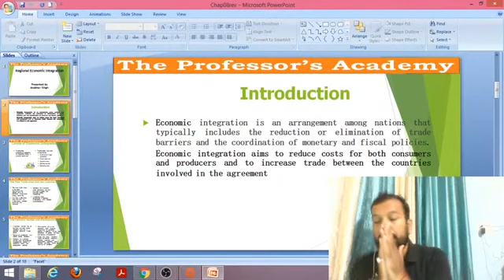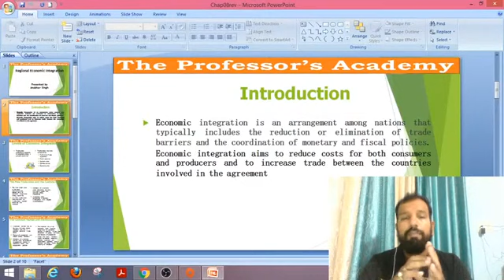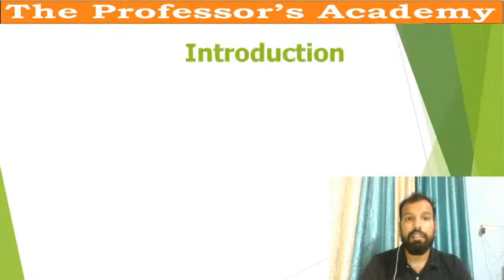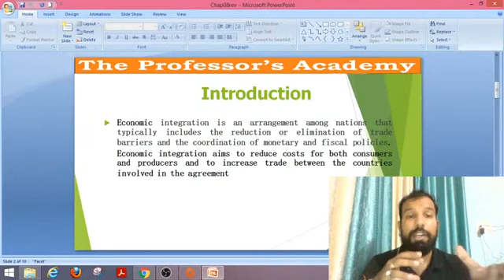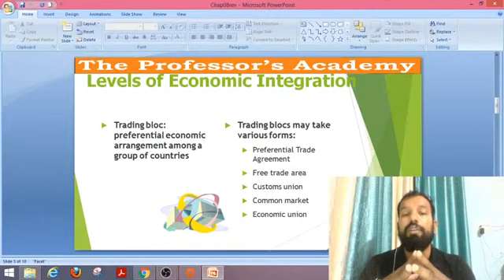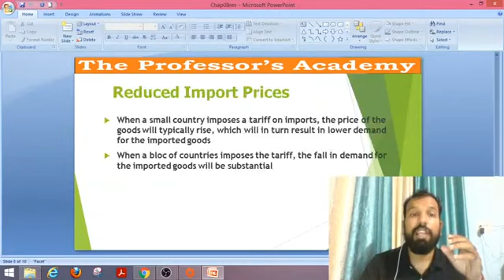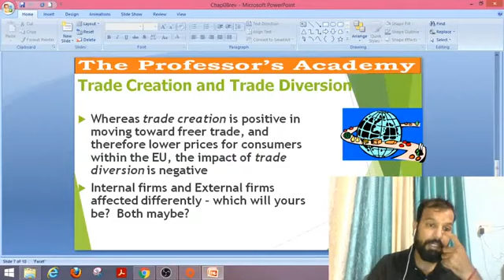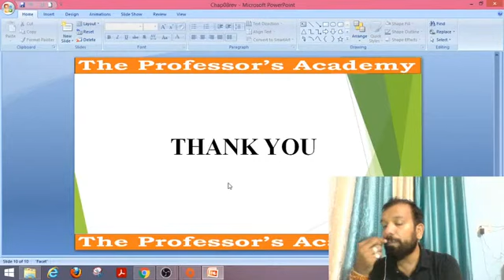Regional Economic Integration |UGCNET2021 |Commerce |Management |Economics | Lecture 5